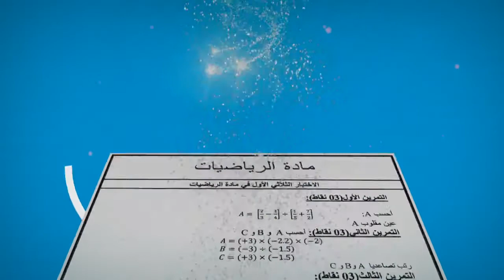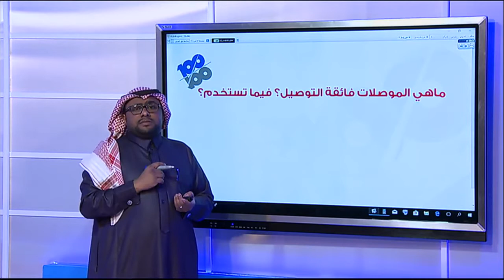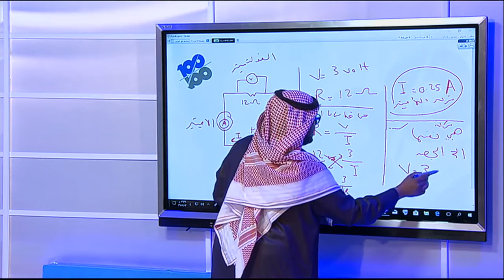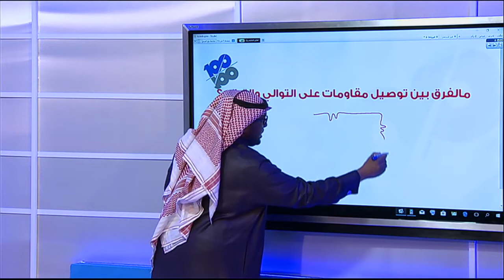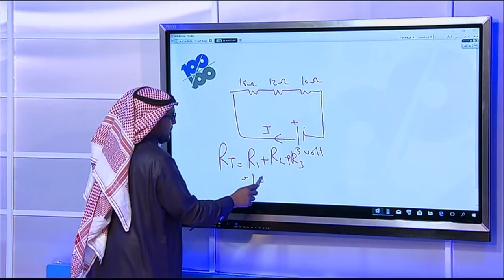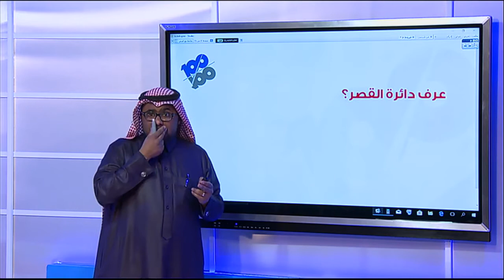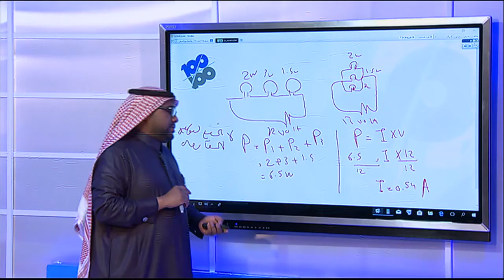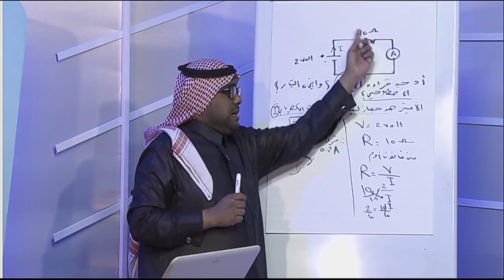مراجعة منهج الفيزياء للصف الثالث ثانوي الجزء الثالث